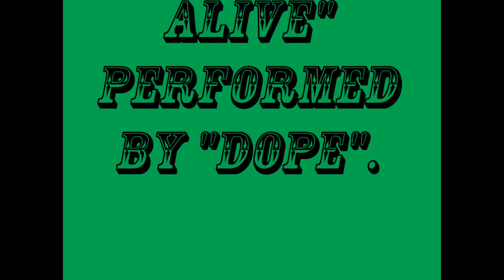My '69 Charger in the rotisserie.wmv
This is a movieclip from my '69 Dodge Charger turning around in my self made electric rotisserie!
Now the car is in the rotisserie the restoration can begin!
By the way it's a '69 383cui power brakes and power steering car.